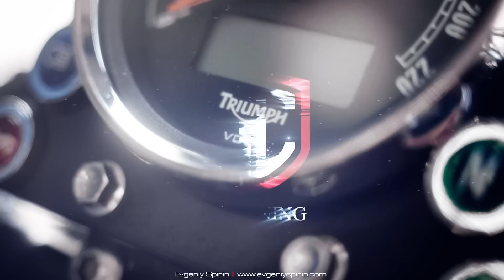BackStage video | Girl On Motorcycle |Custom Triumph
BackStage video cafe bobber Triumph Speedmaster VC-TUNING

The first of its kind
Its image is one of the kind of beauty
Unmatched
An extraordinary
Perfect
No stereotypes
For connoisseurs

With your will, with your determination with your mind power and your experience, you control it ... and this uncompromising pleasure to drive this motorcycle
Power of driving experience - this is your Triumph

Первый в своем роде
Его образ - один из видов красоты
Бесподобный
Чрезвычайный
Превосходный
Никаких стереотипов
Для ценителей

С вашей волей, с вашей решимостью с вашей силой ума и вашим опытом, вы его контролируете ... и это бескомпромиссное удовольствие управлять этим мотоциклом..
Сила вождения - это ваш Триумф..

El primero de su tipo
Su imagen es una de las formas de la belleza
Incomparable
Extraordinario
Perfecto
No hay estereotipos
Para los conocedores

Con su voluntad, su determinación con su poder mental y su experiencia, usted control ... y este placer intransigente de conducir esta motocicleta
El poder de conducir es tu triunfo